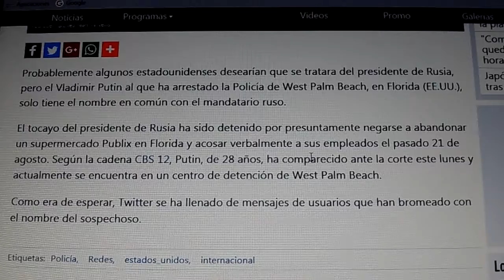RT y su infectado odio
Probablemente algunos estadounidenses desearían que se tratara del presidente de Rusia, pero el Vladimir Putin al que ha arrestado la Policía de West Palm Beach, en Florida (EE.UU.), solo tiene el nombre en común con el mandatario ruso. "Russia Today y su infectado odio".
Pero la vida es hermosa. ¡Fantástico!